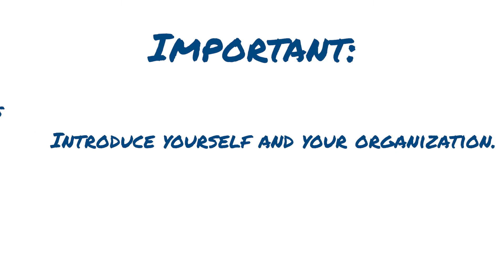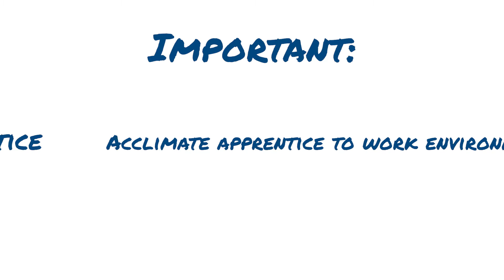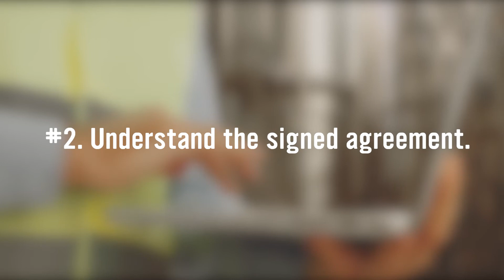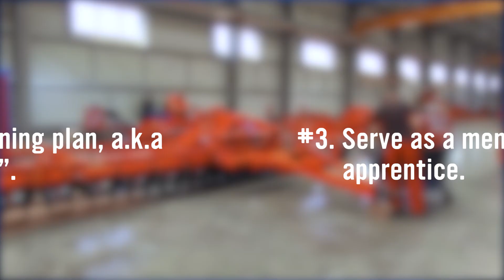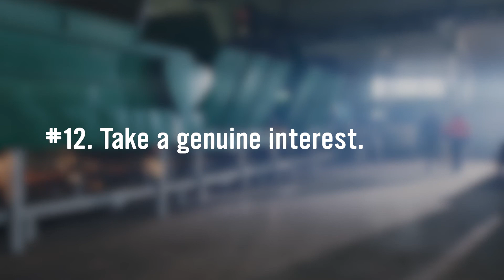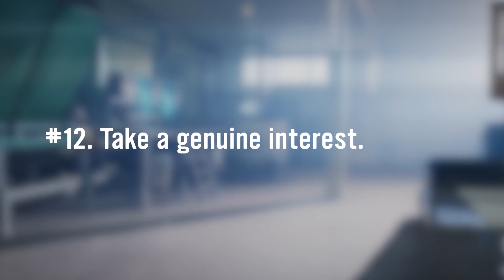KCTCS Apprenticeship Orientation Training for: Workplace Mentors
Have you been selected as a mentor to a KCTCS student apprentice at your workplace? Student apprentices have several supports in place to help ensure their success, including mentorship at their workplace, success coaching with their KCTCS apprenticeship coordinator, and mentorship in their classes. This orientation will give you an overview of what KCTCS apprenticeships are and your role as a workplace mentor.